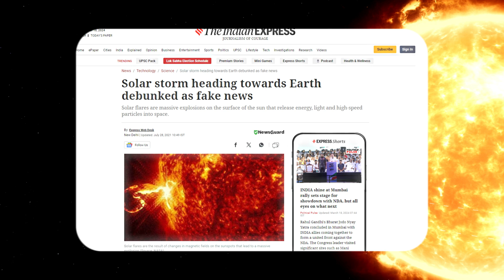Nasa JUST ANNOUNCED a MASSIVE Solar Storm Will Hit Earth in 2024!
Brace yourself for an incredible revelation! In this video, we dive into the mind-blowing announcement made by NASA about an upcoming massive solar storm set to hit Earth in 2024. Join us as we explore the fascinating details and potential impacts of this extraordinary event.

Discover the science behind solar storms, their mesmerizing beauty, and the potential disruptions they can cause to our technology-dependent world. Gain insights from NASA experts as they shed light on the upcoming solar storm and its implications for our planet.

Don't miss out on this captivating journey through the wonders of our solar system!